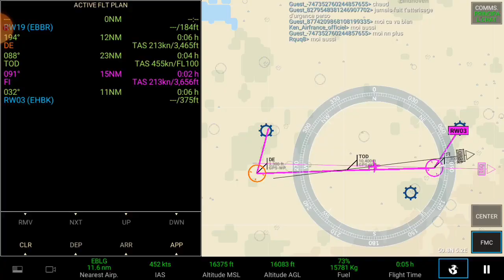RFS Real flight simulator Brussels Airlines